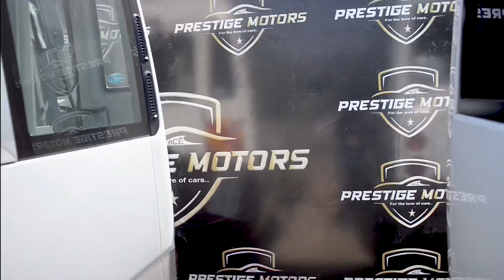McaTricky- KESI YA ULEVI